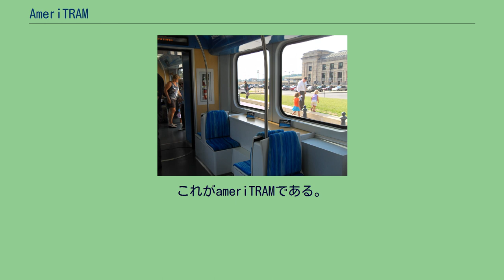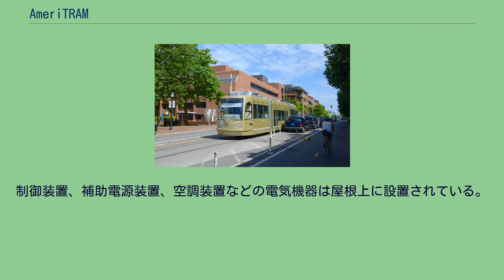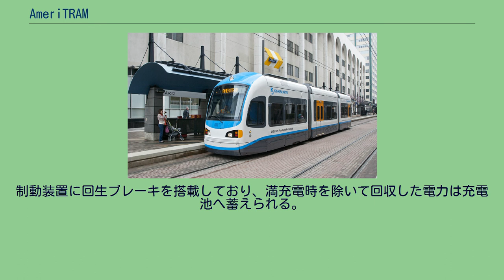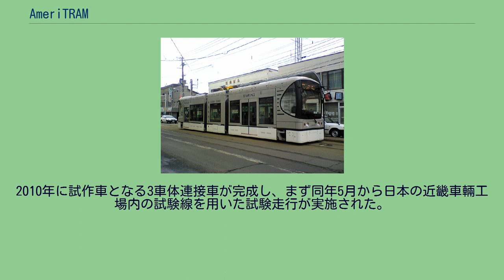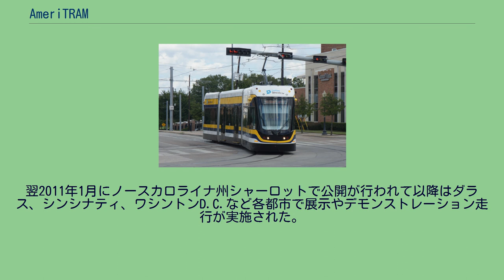AmeriTRAM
試作車_(鉄道)
ameriTRAM（アメリトラム）は、日本の鉄道車両メーカーである近畿車輛が開発した路面電車車両の名称。
アメリカ合衆国向けに設計された超低床電車で、架線が設置されていない区間でも充電池に貯めた電気で走行可能な部分架線レスシステム「e-Brid」を搭載する。
2010年の量産先行車製造当初はLFX-300と呼ばれていた。
ボストンのマサチューセッツ湾交通局向けの電車を1986年に製造して以降、近畿車輛はアメリカ合衆国における路面電車・ライトレール向け車両市場において高いシェアを維持し続けていた。
その中でも特に多く製造されていたのは、両端の動力台車を除いた車内の70％が低床構造である部分超低床電車であった。
一方、アメリカにおけるライトレールやストリートカーは需要と共に増加の一途をたどる一方、都市の景観保護や地上設備の簡素化のため一部区間で架線の設置を避ける、環境に優しい省エネ化を目指すなど車両や施設に関する要望も多様化を見せ始めていた。
そこで近畿車輛はアメリカの現地子会社である近畿車輛アメリカと共に新機軸の車両を開発した。
これがameriTRAMである。
営業先行車として製造された最初の車両は動力台車を有する先頭車体（A車、B車）が台車がないフローティング構造の中間車体（C車）を挟み込む3車体連接式となっており、顧客の要望に応じて5車体、7車体に編成を伸ばす事も可能である。
台車を4軸独立車輪方式とする事で先頭車体も低床化され、車内の全て（100％）が低床構造となっている。
車内の座席配置は先頭車体がクロスシート、中間車体がロングシートとなっており、中間車体の腰掛下部には後述のリチウムイオン充電池が搭載されている。
乗降扉はプラグドアで、先頭車体は片開き、中間車体は両開きである。
アメリカにおける厳しい安全基準に適合させるため、ニュージャージー・トランジット向け車両やフェニックス向け車両と同様、専用アルミ形材の連続壁面座屈を利用する衝撃吸収構造が車端台枠の長手方向に直並列に配置されている。
また、充電池を搭載する関係から冷却のための通気口が中間車体下部に存在するが、台枠や構体の形状に工夫を加える事で強度が確保されている。
先に述べた通り、100％低床構造を実現させるため台車（電動台車）は車軸が無い4軸独立車輪を用いられる。
主電動機は1台車につき2基搭載され、制動装置として油圧式ディスクブレーキと非常用の電磁吸着ブレーキが設置される。
また、2次ばね装置として油圧サスペンションを使用する事で床面高さの正確な制御が可能となっているほか、エアコンプレッサーが省略され機器構造の簡素化が実現している。
制御装置、補助電源装置、空調装置などの電気機器は屋根上に設置されている。
ameriTRAM最大の特徴である「e-Brid」は、主要機器として電動機、制御装置、補助電源装置に加えリチウムイオン充電池と充放電制御装置を搭載した、架線がない区間でも走行可能な部分架線レスシステムである。
電化区間では集電装置（シングルアーム式パンタグラフ）から給電された電力が制御装置や補助電源装置に加え、充放電制御装置により降圧された上でリチウムイオン充電池へと流れ充電が行われる一方、非電化区間（架線レス区間）では充電池に蓄積された電気が接触器を介して制御装置や補助電源装置へと流れる。
制動装置に回生ブレーキを搭載しており、満充電時を除いて回収した電力は充電池へ蓄えられる。
これにより、AmeriTRAMは充電池を用いて最大8 kmまで走行可能である。
この充電池モジュールにはジーエス・ユアサコーポレーションと近畿車輛が共同で開発を手掛けた「LIM30H-8A」形が用いられ、中間車体に左右12個づつ、計24個が搭載されている。
モジュール外装部品に絶縁性が高い樹脂材料を用いることで小型化・軽量化が実現している他、強制冷却方式に対応しており効率的な空冷が可能となっている。
また電池監視装置が搭載されており、全セル電圧やモジュール温度などの情報は充電器や車両管理システムへ逐一送信される。
モジュールの主な仕様は以下の通りである。
2010年に試作車となる3車体連接車が完成し、まず同年5月から日本の近畿車輛工場内の試験線を用いた試験走行が実施された。
翌2011年1月にノースカロライナ州シャーロットで公開が行われて以降はダラス、シンシナティ、ワシントンD.C.など各都市で展示やデモンストレーション...